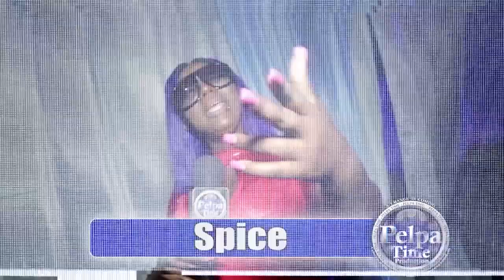Stalk Ashley was the only bad gyal and so wasnt afraid to show it AT BOOBS BOOZE